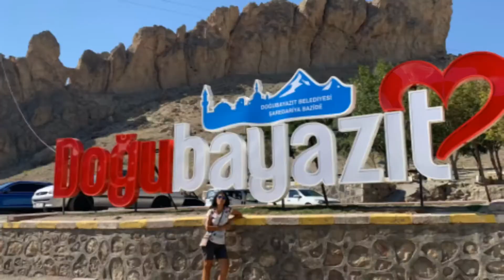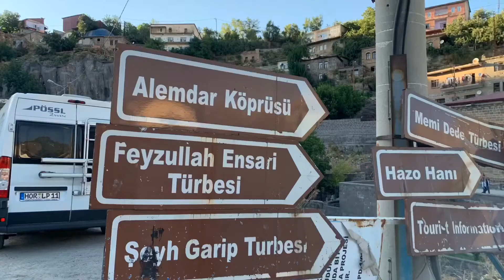#4 Ararat - IshakPasha Palast in Dogubayazit - Vansee über den Nemrut KaterSee nach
Auf unserer Reise durch die Türkei geht es durch das ostanatolische Hochland zur iranischen Grenze. Der Iran ist leider geschlossen wegen Corona.
Wir sind ganz in der Nähe vom Berg Ararat und wollen den Meteoritenkrater besuchen￼￼ und die Fundstelle der Archenoah, aber der Zugang ist momentan versperrt wegen Straßenarbeiten.
Diese Reise ist wieder mal einmal eine gute Gelegenheit um Vorurteile abzubauen, die man über Jahre, wenn nicht sogar über Jahrzehnte mit sich trägt.
Es gibt zwar ab und zu Straßen sperren die vom Militär kontrolliert werden, aber ansonsten ist es hier wunderbar zu reisen und ein wahres Erlebnis und Abenteuer.
Die Freundlichkeiten, die Gesten der Zuneigung und Anerkennung kennen keine Grenzen, dabei lernen wir wunderbare Menschen kennen, die keine Mühe scheuen es uns hier schön, angenehm und sicher zu machen!
Wer etwas mutig ist, für den ist Reisen mit dem Wohnmobil Pössl ein wahres Vergnügen. Wir sind autark und befinden uns mitten in einem riesig großen Abenteuer!￼￼￼￼￼￼